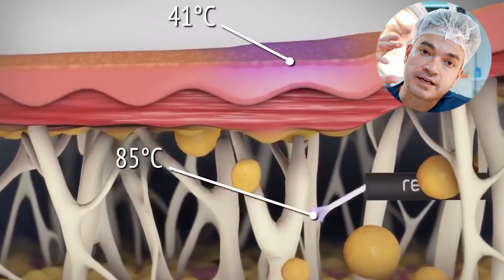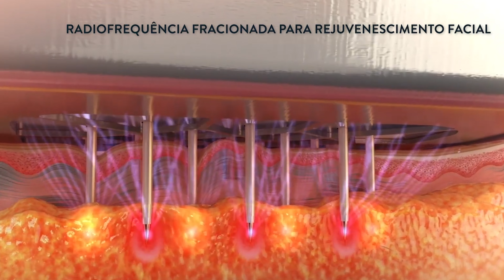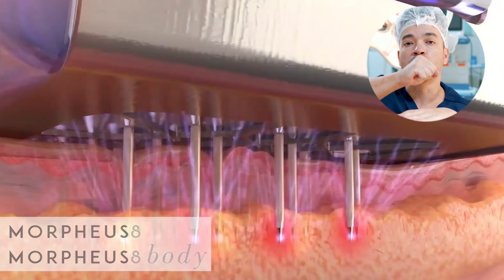RENUVION É EFICAZ MESMO PARA FLACIDEZ? CIRURGIA PLÁSTICA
Cirurgião Plástico
CRM TO - 3697 / RQE 1611 Renuvion é eficaz mesmo para flacidez?

1. Quanto tempo o Renuvion faz efeito?
2. Qual a diferença da lipo com Renuvion?
3. Quais os riscos do Renuvion?
4. Como é o pós operatorio de Renuvion?
5. Qual é melhor Renuvion ou Bodytite?
6. É possível fazer Renuvion sem lipo?
7. Onde pode ser aplicado o Renuvion?

Cirurgião Plástico
CRM TO - 3697 / RQE 1611